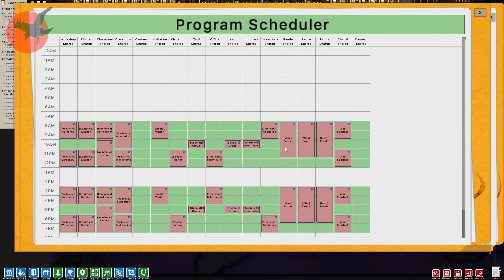[Dansk] Kvindefængsel - Prison Architect - Afsnit 13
Prison Architect - Kvindefængsel - Afsnit 13
der er meget at holde styr på når der lige har været brand i fængslet. Det hjælper naturligvis ikke mere på det når fangerne slår hinanden ihjel og stikker af i deres ny gravet tunneler.